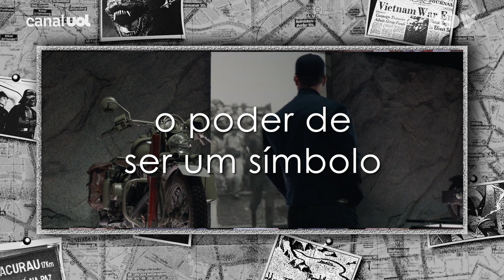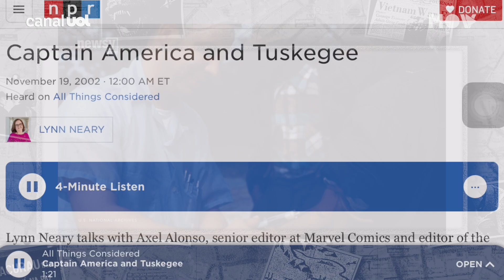Capitão América e O Experimento Que Inspirou Os Super Soldados | REF com Caique Izoton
O Capitão América foi criado como reflexo de valores americanos na época da Segunda Guerra, mas a história do Steve Rogers também colhe inspirações em outros eventos verídicos, como um dos experimentos mais trágicos da história dos Estados Unidos: os estudos de Tuskegee.

Bem-vindos ao canal MOV, do UOL